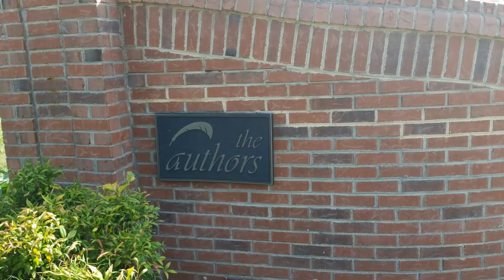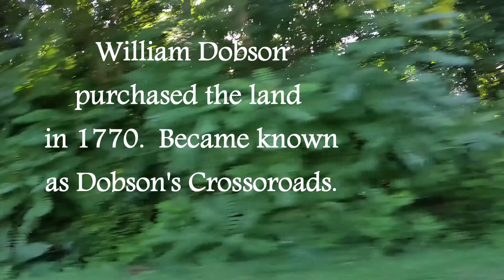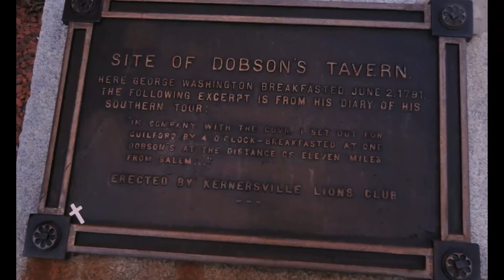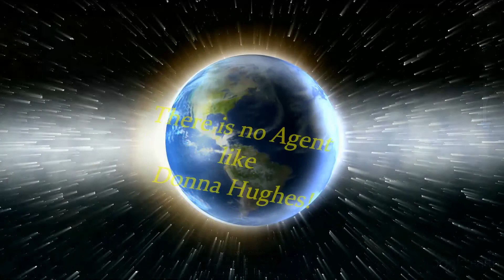The Authors Community, Kernersville, NC